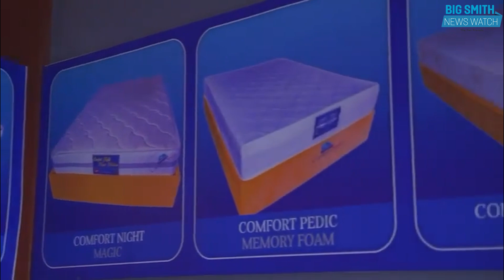Comfort Sleep Inc expands to Barbados.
With its 20-year anniversary approaching, Comfort Sleep Inc has announced its official involvement into the Barbados Market as a supplier of mattresses and other products manufactured by the company.

At a simple ceremony today, the company confirmed that in addition to supplying a number of other Caribbean countries, as well as being the number one supplier here in Guyana, the brand has expanded and is now supplying Barbados and will soon expand to supplying other regions of the world.